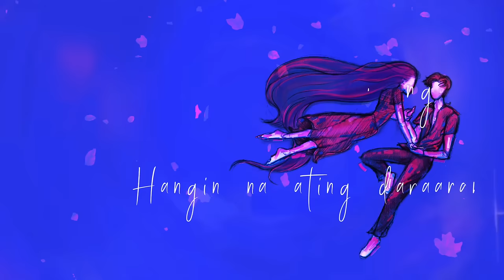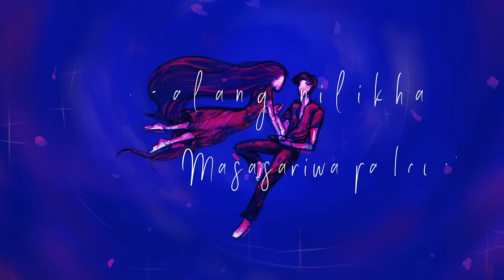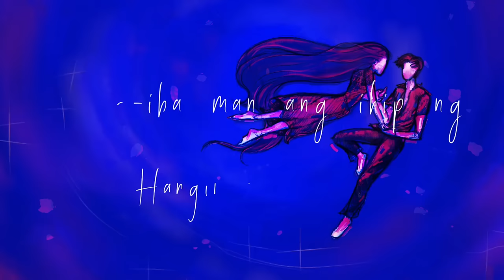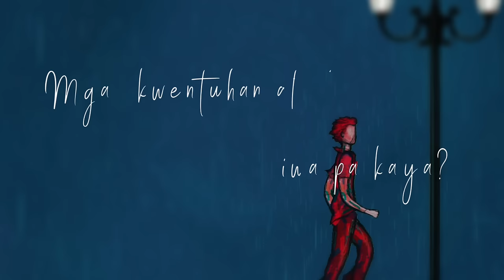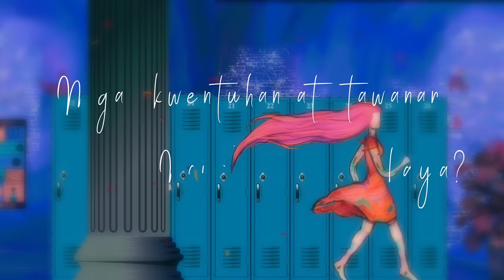SUGARCANE - Gunita (Official Lyric Video)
STREAM HERE: thesugarcaneph.biglink.to/gunita

"GUNITA", OUT EVERYWHERE!
— A song dedicated for the memories that we once shared with people that mattered to us most sometime in our lives, but can now only be relived through reminiscing.

• Written by: Froilan Bautista
• Composed, Recorded, & Mixed by: Cedric Angeles
• Mastered by: Juju Maglacas of Aural Canvas Records
• Album Art by: Felix Gasmen
• Animation by: Zach Diwa

Check out SUGARCANE's social media accounts and get the latest updates on our upcoming events and releases here: thesugarcaneph.biglink.to/platforms

Hmm...

Alaalang nilikha,
Masasariwa pa kaya?
Mga kwentuhan at tawanan,
Nawa'y 'di malimutan,
Mag-iba man ang ihip ng,
Hangin na ating daraanan,
Mananatili ang pinagsamahan.

Tandang-tanda ko pa,
Unang araw sa eskwela,
Halong tuwa't kaba ang nadama.
Lahat nagpakilala,
Kanya-kanyang istorya,
Ngunit tanging sa'yo lamang,
Nabihag ang mga mata.

Binaling ko man ang tingin,
Para kilig ko’y di mapansin,
Ngiti sa labi ko’y, ikaw salarin.
Agad nagka in love-an,
Ang dal’wang magkaibigan.
Napahingang malalim,
Hay!
'Di malimot ang...

Ala-alang nilikha,
Masasariwa pa kaya?
Nawa'y 'di malimutan,
Mananatili ang pinagsamahan.

Tinaga pa sa bato,
Pangalan ko't pangalan mo,
Na hanggang wakas na ang,
Tambalang ito.
'Di sukat akalain,
Mag-iiba ang hangin.
Pinaglayo man ng tadhana’y
T'yak ikaw parin.

Lumipas ang mga taon,
Marami man ang nagbago,
Pwera na lamang ang,
Pagtingin ko sa’yo.
Araw-araw sasariwain,
Pinagsamahan natin.
Ipipikit mga mata’t
Hahayaang magpadala sa...
(Instrumental)

Hindi ka man katabi sa dulo ng paglalakbay,
Nawa ay masaya ka't kailan ma'y 'di nalulumbay.
Ang puso ma'y nagkubli, ikaw lang ang sinisigaw.
Magbago man lahat, pag-ibig ko'y tanging ikaw.

Ala-alang nilikha,
Masasariwa pa kaya?
Nawa'y 'di malimutan,
Mananatili ang pinagsamahan.

Lalalalala, lalala,
Lalalalala, lalala...